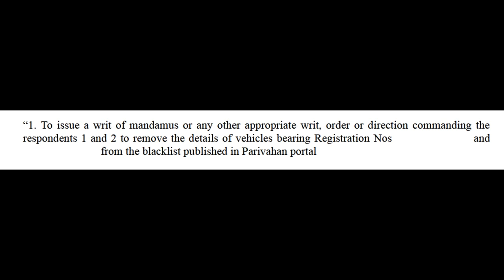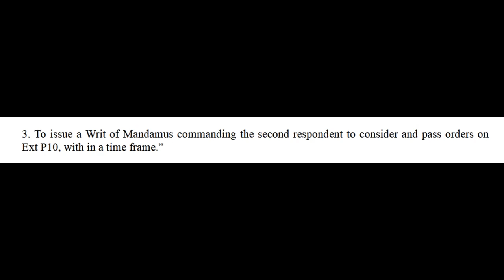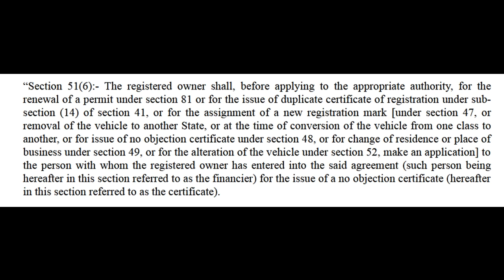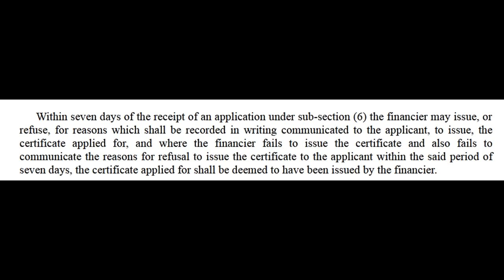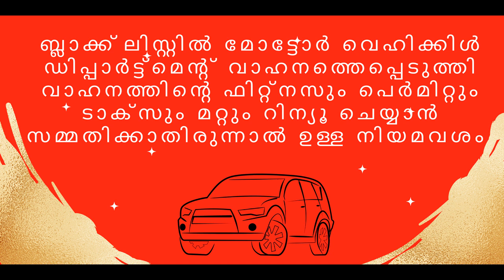Vehicle black list law | Motor Vehicle Black Listed Law